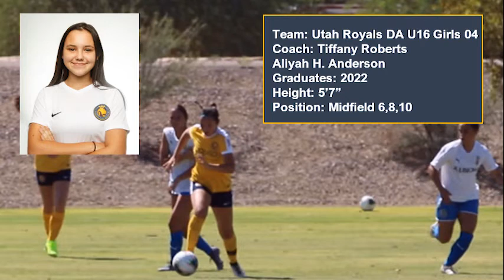Albion GDA vs Utah Royals U16 Oct 2019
#73 (Yellow jersey) Aliyah Anderson